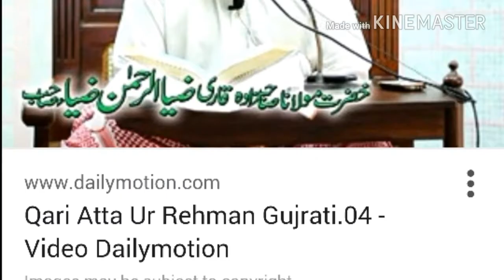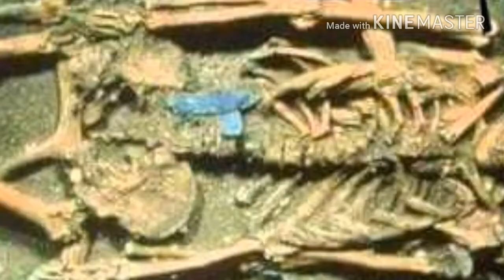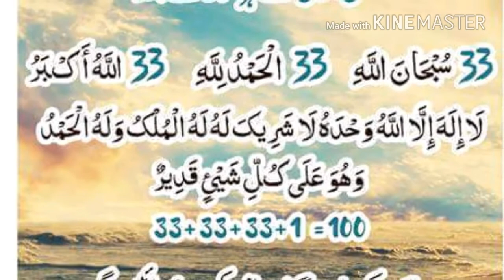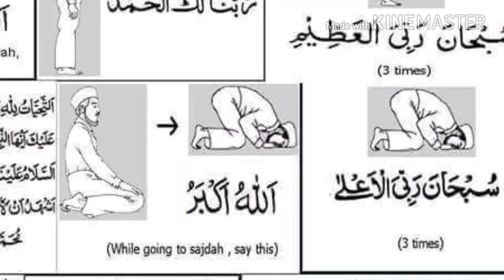Hazrat Mulana Profssor Qari Zia ur-Rehman Zia Namaz E Jumma Gujrat